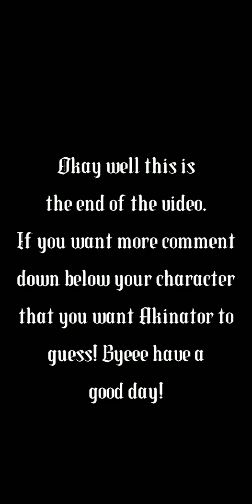Playing Akinator! ||Guess|| Read Description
-Tags-